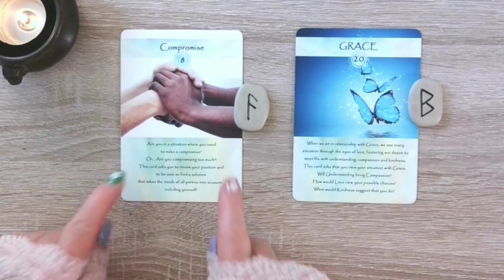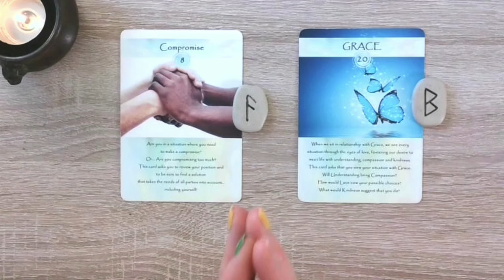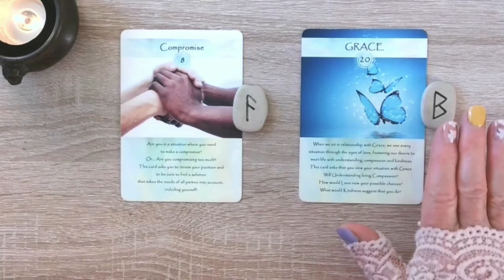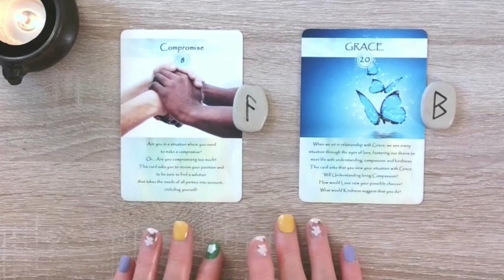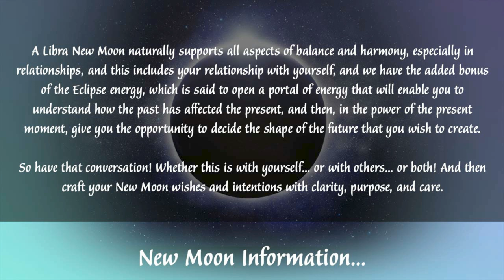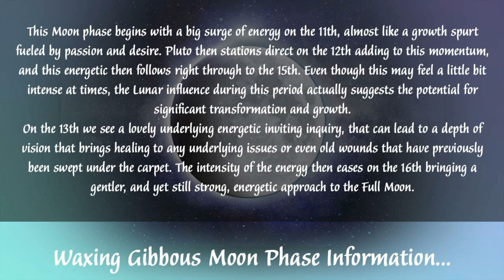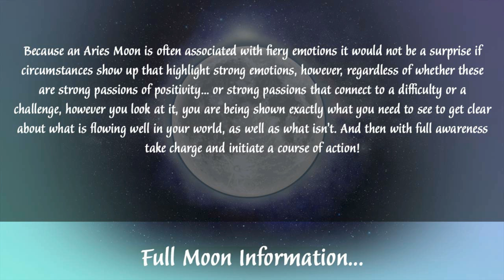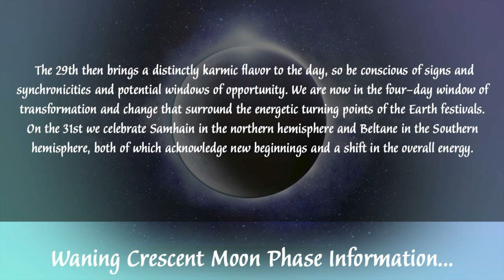🌙Moon Energy Update🪄💥💛with Key Dates to Aid Manifestation!🪄💥💫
Have an AMAZING Moon Month!

Time Stamps:
Introduction - 00:00
Cards and Runes - 10:22
1 October - Power Point for Manifestation - 20:43
2/3 October - New Moon - 21:58
3 - 9 October - Waxing Crescent - 24:27
10 October-  First Quarter -  25:35
11 - 16 October - Waxing Gibbous - 26:28
17/18 October - Full Moon - 28:30
18 - 23 October - Waning Gibbous - 30:38
24 October- Last Quarter - 31:39
25 - 31 October - Waning Crescent - 32:13
Thank you - 34:09

If you would like to win a pack of Oracle Cards or my Diary or Journal you can join my Subscriber EMAIL LIST HERE 💝

The Cards and Runes used today are:
Runes Ralph Blum – UK - US

Lace Gloves – UK - US

I am not able to offer private readings at this time 🙏🙏🙏

If you are struggling with emotions and negative thinking patterns this book will help 😊 Mindfulness Meets Emotional Awareness